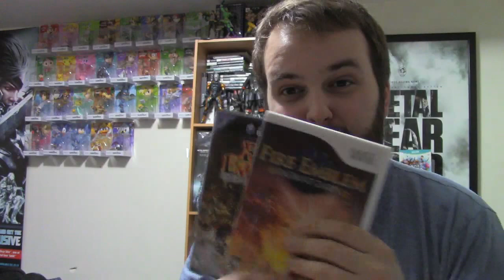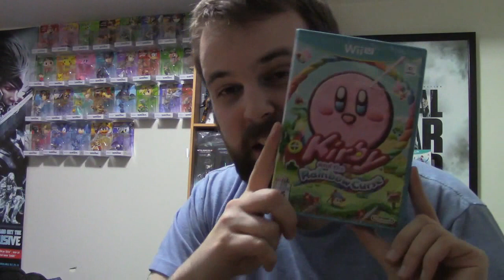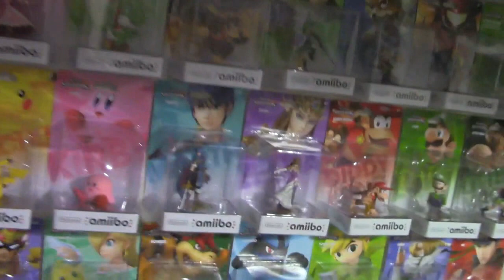AMIIBO!! + Wave 3 unboxing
This video is about AMIIBO!! + Wave 3 unboxing :D